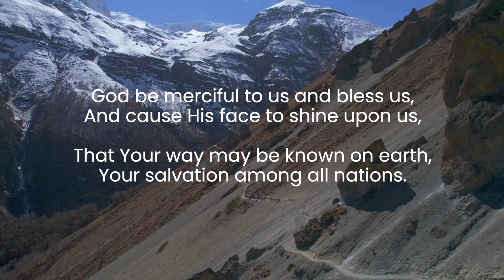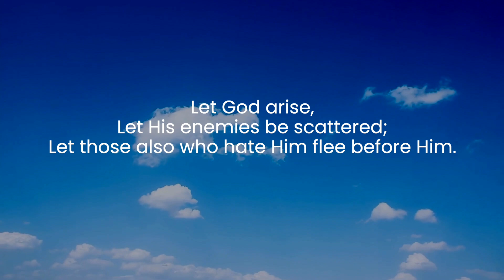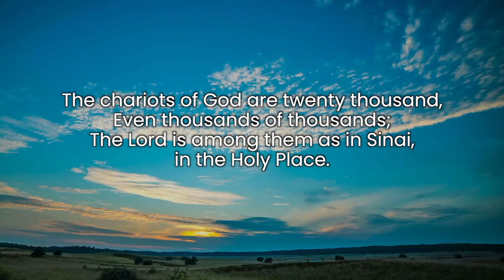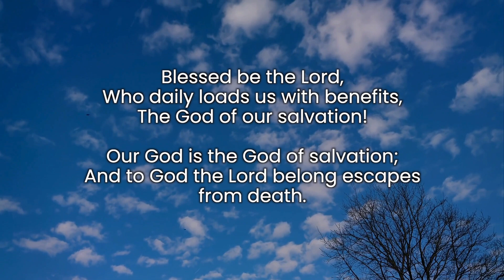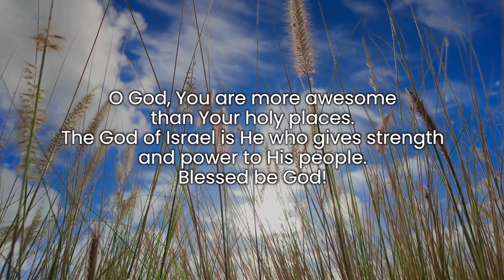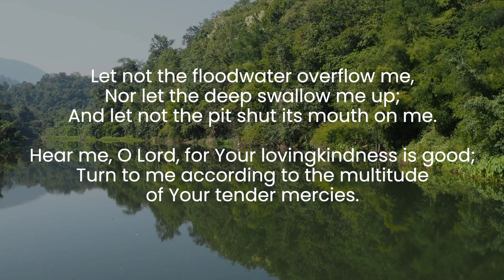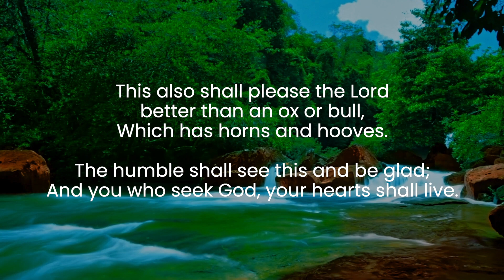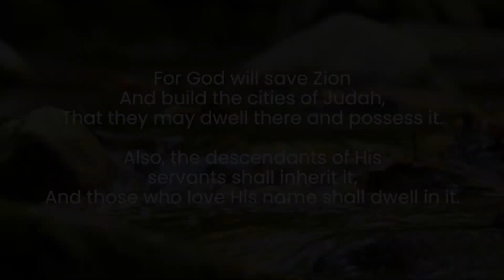From Blessing to Deliverance: A Journey Through Psalms 67-69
Join us as we explore the rich themes of God's blessing, power, and salvation in Psalms 67-69. This video and reading highlight God's universal love and His deliverance of the righteous.

God's Word is life.